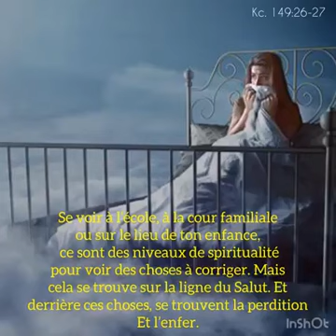𝐊𝐀𝐂𝐎𝐔 𝐏𝐇𝐈𝐋𝐈𝐏𝐏𝐄 𝐌𝐄𝐑𝐂𝐈 𝐬𝐚𝐧𝐬 𝐩𝐫𝐨𝐩𝐡è𝐭𝐞 𝐥'𝐡𝐮𝐦𝐚𝐧𝐢𝐭é 𝐞𝐬𝐭 𝐝𝐚𝐧𝐬 𝐥'𝐨𝐛𝐬𝐜𝐮𝐫𝐢𝐭é 𝐓𝐎𝐓𝐀𝐋𝐄